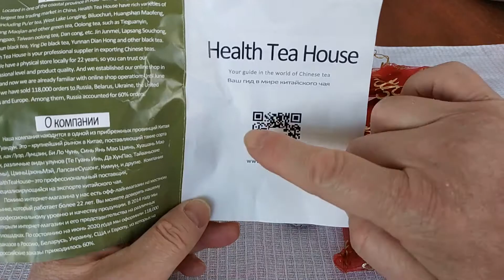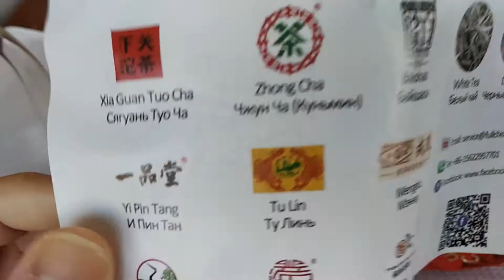Новый зелёный цветочный китайский чай ручной работы с Aliexpress